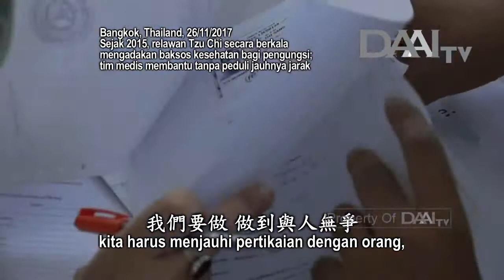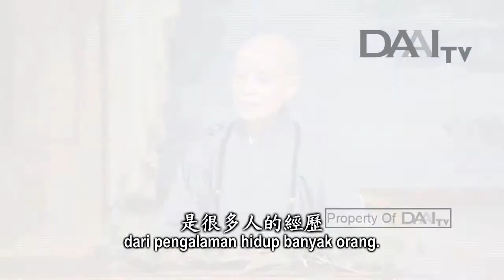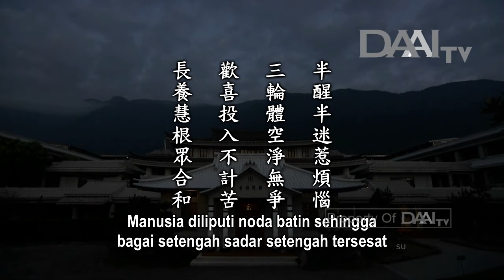Lentera Kehidupan 20181009 三輪體空淨無爭 Tulus Bersumbangsih Tanpa Kemelekatan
三輪體空淨無爭
Tulus Bersumbangsih Tanpa Kemelekatan

Sinopsis:
Sebagai makhluk awam, di satu sisi kita berusaha melenyapkan rintangan karma, tetapi di sisi lain, kita membangkitkan noda batin. Jadi, kita setengah sadar dan setengah tersesat. Kini kita hidup di dunia yang dipenuhi lima kekeruhan. Namun, kita juga beruntung hidup di masa ini karena bisa melihat banyaknya penderitaan dan mendengar ajaran di masa ini.

Insan Tzu Chi berbuat kebajikan dengan sukacita. Mereka mengembangkan cinta kasih tanpa penyesalan dan welas asih tanpa keluh kesah. Saat terjun ke masyarakat, tiada penyesalan dalam diri mereka. Mereka menjalankannya dengan sukacita dan menerima segala kondisi dengan sukarela.

Insan Tzu Chi terus bersumbangsih tanpa memiliki pamrih ataupun kemelekatan pada “pemberi”, “penerima”, dan “yang diberi”. Namun, mereka juga banyak belajar dari pengalaman hidup banyak orang. Jadi, kita harus menghargai waktu, ruang, hubungan antarmanusia, serta jalinan jodoh yang dimiliki saat ini. Jangan biarkan setiap hari berlalu sia-sia. Selain menjadi penolong bagi orang lain, kita juga harus menolong jiwa kebijaksanaan kita sendiri.

Inti sari Lentera Kehidupan_tayang 09 Januari 2018:

半醒半迷惹煩惱
Manusia diliputi noda batin sehingga bagai setengah sadar setengah tersesat

三輪體空淨無爭
Bersumbangsih tanpa melekat pada "pemberi", "penerima, dan "yang diberi"

歡喜投入不計苦
Bersumbangsih dengan sukacita tanpa keluh kesah

長養慧根眾合和
Menumbuhkan akar kebijaksanaan dan bekerja sama dalam keharmonisan